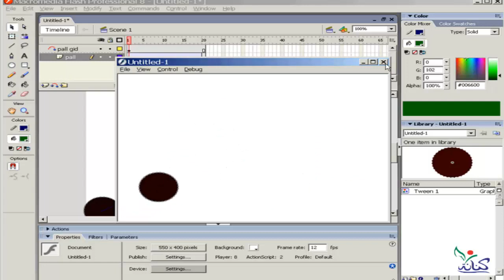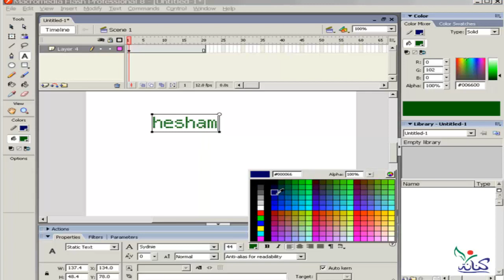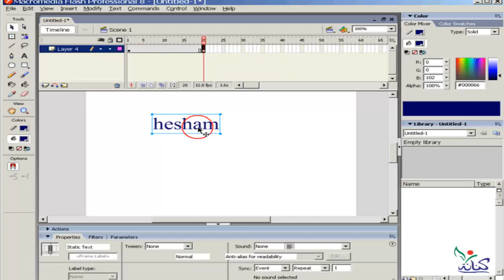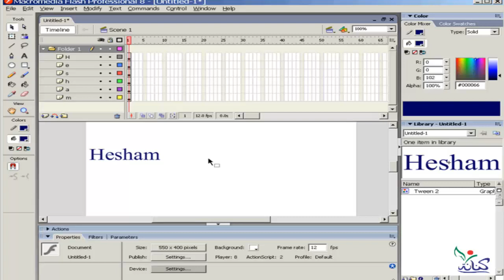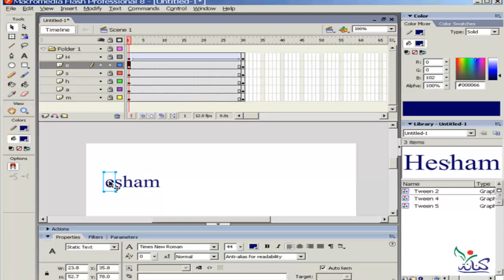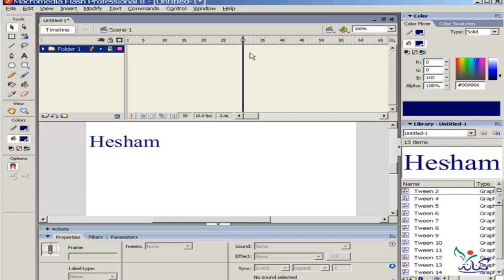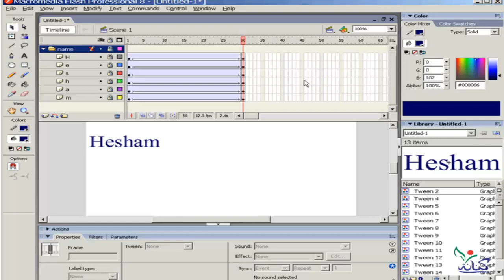دروس شرح تعليم برنامج فلاش للمبتدئين Easing الدرس رقم 20 Learn macromedia flash